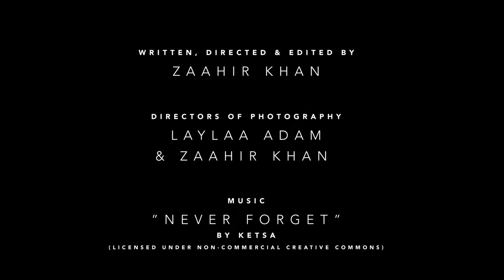Why I want to to be a filmmaker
An experimental micro film on why I want to learn the art of filmmaking.